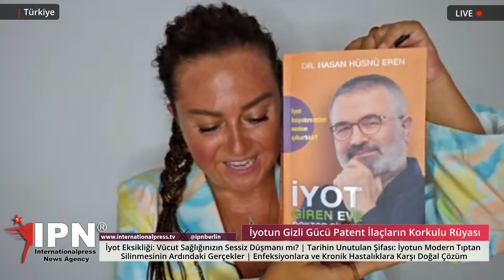İyotun Gizli Gücü: Doğal Mucize, İlaç Endüstrisinin Korkulu Rüyası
00:00 - 01:43: İyotun Tarihçesi ve Tanıtımı
- İyotun 1948 yılına kadar tıpta yaygın olarak kullanıldığı, ancak patentli ilaçların çıkarına yanlış bilgilerle hayatımızdan çıkarıldığı belirtiliyor.
- İyotun tiroid hormonunun ana bileşeni olduğu ve DNA'daki gen ifadesini etkilediği vurgulanıyor.

01:43 - 07:30: İyot Eksikliği ve Yanlış Tanıtımlar
- İyot eksikliğinin yaygın olduğu, gıdalardan yeterince alınmadığı ve bilerek yanlış tanıtıldığı dile getiriliyor.
- İyot yoksa yaşamın mümkün olmadığını, çünkü tiroid hormonunun ana bileşeni olduğunu ifade ediyor.

07:30 - 11:00: İyotun Kullanım Alanları ve Yanlış Algılar
- İyotun ilaç gibi tek bir hastalığa değil, birçok sistemin çalışmasına katkı sağladığı belirtiliyor.
- İyot korkusunun temelsiz olduğu, yüksek dozlarda bile zararlı olmadığını iddia ediyor.

11:00 - 15:56: İyotun Sağlık Üzerindeki Etkileri
- İyotun birçok hastalığın zeminini temizleyerek detoks etkisi yaptığı ve bağışıklık mekanizmalarını desteklediği anlatılıyor.
- İyotun Japonya gibi deniz ürünleri tüketen ülkelerde doğal olarak alındığı, bu yüzden sağlık açısından daha iyi durumda oldukları belirtiliyor.

15:56 - 19:43: İyot ve Hastalıkların Önlenmesi
- İyotun birçok hastalığa iyi geldiği, toksinleri temizleyerek vücudu sağlıklı hale dönüştürdüğü belirtiliyor.
- 23 organın iyotu kullandığı, bu yüzden iyot eksikliğinin ciddi sağlık sorunlarına yol açabileceği ifade ediliyor.

19:43 - 24:30: İyotun Enfeksiyon Hastalıklarındaki Rolü
- İyotun bakterilere, virüslere ve mantarlara karşı etkili olduğu, bu yüzden enfeksiyon hastalıklarında yaygın olarak kullanıldığı anlatılıyor.
- İyotun çocuklarda ateş düşürmek için kullanılabileceği, böylece savunma mekanizmalarını destekleyerek hastalığın daha hızlı geçmesine yardımcı olabileceği açıklanıyor.

24:30 - 31:08: İyot ve Bağışıklık Sistemi
- İyotun bağışıklık sistemini güçlendirdiği ve enfeksiyonlara karşı koruyucu bir etkisi olduğu belirtiliyor.
- İyotun bağırsak florasına zarar vermediği, aksine sağlıklı bir flora oluşturduğu belirtiliyor.

31:08 - 37:17: İyotun Doz Ayarlamaları
- İyot dozunun kişiye özel ayarlanması gerektiği, yüksek dozlarda detoks etkisi yaparak vücudu toksinlerden arındırdığı anlatılıyor.
- İyotun Japonya'da doğal yollarla alındığı ve günlük 12.5 miligram iyot alımının sağlık için yeterli olduğu belirtiliyor.

37:17 - 42:22: İyotlu Tuz ve Beslenme
- İyotlu tuzun sağlıklı bir iyot kaynağı olmadığı, iyotun uçucu olması nedeniyle tuzdan yeterince alınamayacağı belirtiliyor.
- İyotlu tuz yerine doğal beslenme ve iyot takviyeleri öneriliyor.

42:22 - 54:40: İyotun Yanlış Tanıtımı ve Araştırmalar
- İyotun yanlış tanıtılması ve patentli ilaç sektörünün bu konuda manipülasyon yapması eleştiriliyor.
- İyotla ilgili yeterli bilimsel çalışmanın yapılmadığı, bunun da ticari sebeplerle engellendiği iddia ediliyor.

54:40 - 1:01:00: Gelecek Pandemi ve İyot Kullanımı
- Gelecekte olası bir pandemide iyotun korunma ve tedavi için etkili olabileceği belirtiliyor.
- Bağışıklık sistemini güçlendirmek için iyotun yanı sıra C vitamini, Omega 3 ve E vitamini gibi desteklerin de alınması gerektiği vurgulanıyor.

1:01:00 - 1:08:21: Yapay Gıdalar ve Sağlık
- Yapay gıdaların insan sağlığı için uygun olmadığı, doğal beslenmenin önemine dikkat çekiliyor.
- İyotun kanser riskini azalttığı ve sağlıklı yaşam için önemli bir mineral olduğu belirtiliyor.